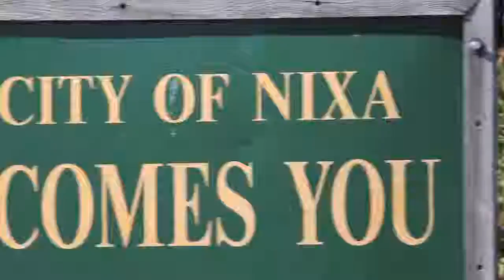Nixa State of the Community Dinner Video 2011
This was one of our earliest productions. This video was made for Nixas state of the Community Dinner in 2011